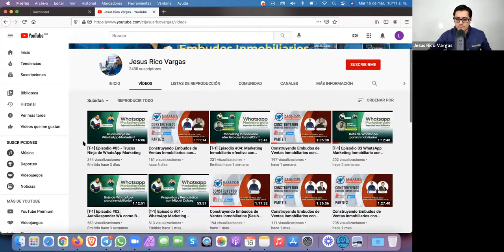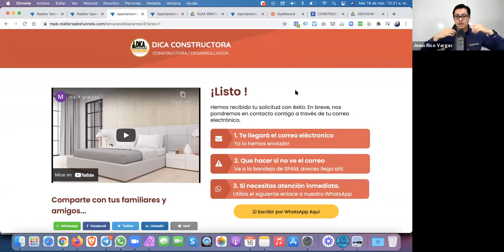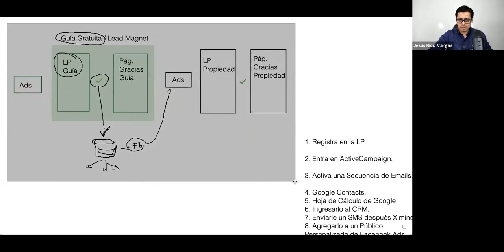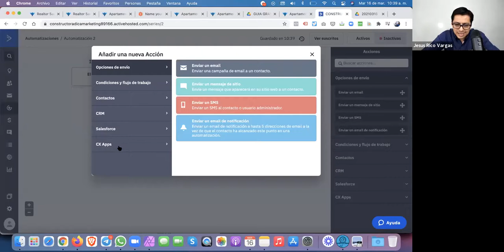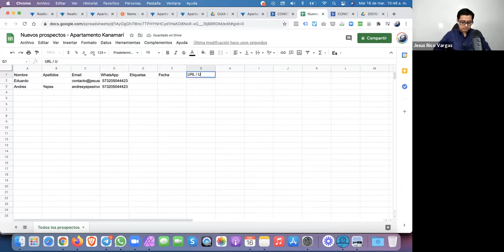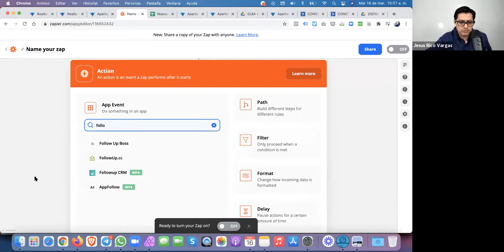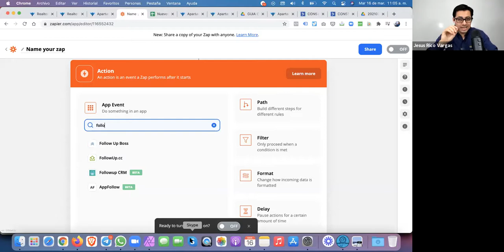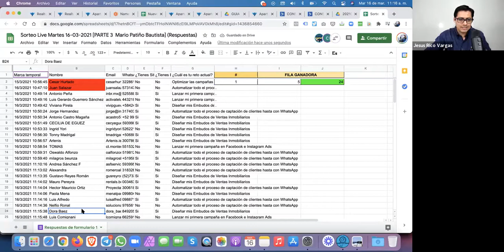[PARTE TRES] Construyendo Embudos de Ventas Inmobiliarios con Mario Patiño Bautista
🚀 Activa tu Prueba tu Prueba GRATUITA de 14 Días de REALTOR SALES FUNNELS